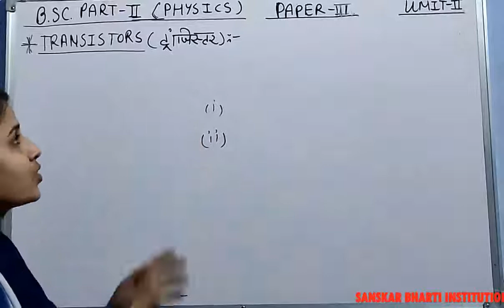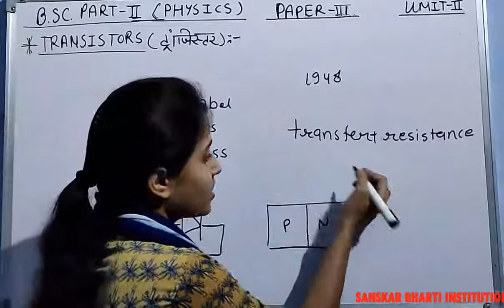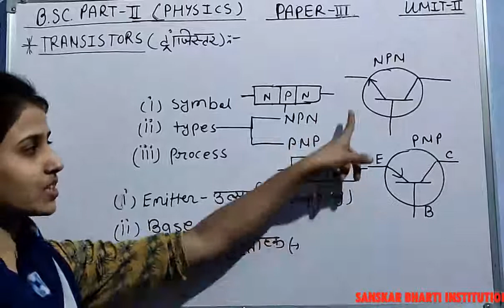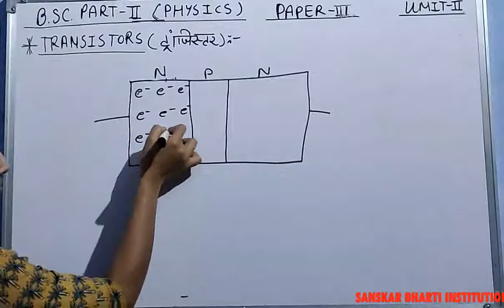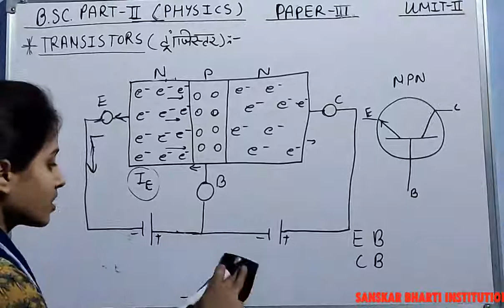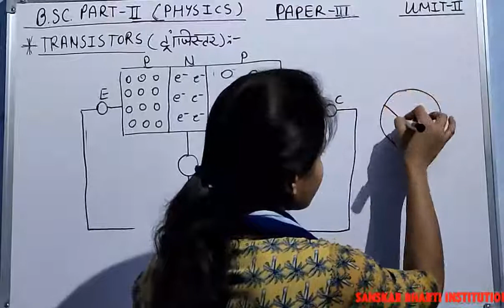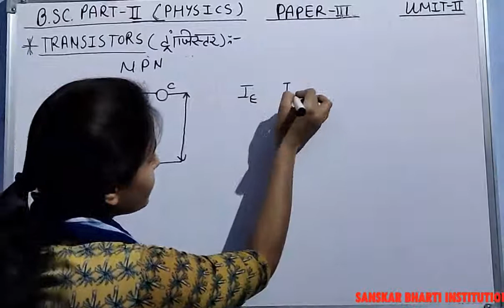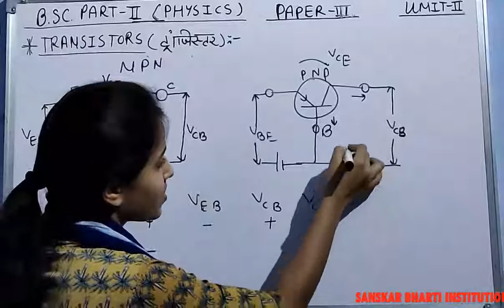B.SC PART -II YEAR P-3 PHYSICS (TRANSISTORS) V-38